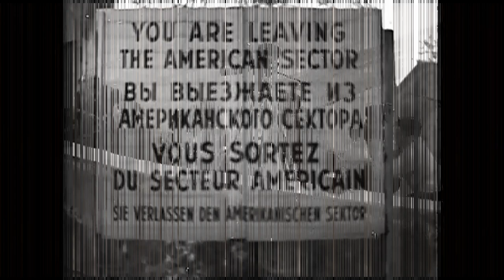PERJUANGAN RAKYAT GERMAN DARI PEMISAHAN MENUJU PENYATUAN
*BELAJAR DARI RAKYAT JERMAN YANG INGIN Menyatukan.
Pada tanggal 18 Maret 1990 pemilihan umum bebas pertama dan satu-satunya dalam sejarah Jerman Timur telah dilaksanakan. Pemerintahan yang dipilih diberi mandat utama untuk berunding dengan Jerman Barat masalah persatuan dan membubarkan dirinya sendiri.
Penyatuan Jerman dalam kebebasan dan kedaulatan menjadi kenyataan bagi rakyat Jerman ketika pada tanggal 3 Oktober 1990 Republik Federal Jerman (Jerman Barat) dan Republik Demokrasi Jerman (Jerman Timur) bersatu kembali melalui suatu proses unifikasi yang berlangsung relatif cepat. Hal itu berarti kurang dari setahun ketika pada tanggal 9 November 1989 Tembok Berlin berhasil diruntuhkan. Runtuhnya Tembok Berlin menjadi simbol bersatunya Jerman Barat dan Jerman Timur.

upacara kenegaraan reunifikasi Jerman secara politik di Berlin. Kota Berlin sengaja dipilih sebagai tanda kembalinya kota itu menjadi ibu kota Jerman bersatu. Dalam pemilihan umum dua bulan kemudian, Helmut Kohl terpilih menjadi kanselir pertama Jerman bersatu.